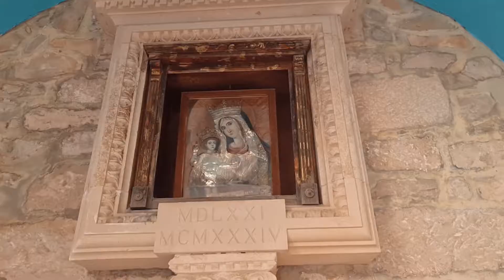Đir Korčulom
Prekrasni grad Korčula na istoimenom otoku.